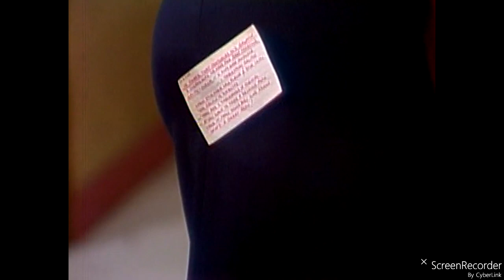Jack on LA Today.